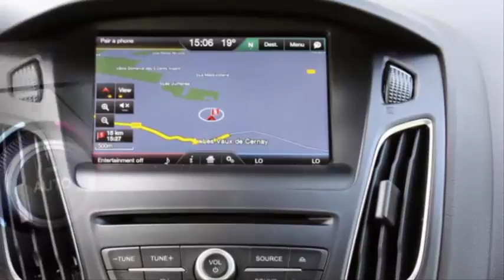WAW !! 2017 ford focus ecoboost review Is A 1 0L EcoBoost Enough For The Blue Oval's C Segment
WAW !! 2017 ford focus ecoboost review Is A 1 0L EcoBoost Enough For The Blue Oval's C Segment Sitting down at the pre-drive briefing with Ford

engineers ahead of sampling the refreshed 2017 Focus,

water bottles clinked as we wet our whistles before Q&A.

While pouring a glass, we noticed something stamped on

the bottle label: "1L." One liter. We were palming the

exact displacement of the EcoBoost engine our group was about to drive.

Autocar hd video is a channel devoted exclusively to the international world car. Discover all the new cars before anyone else! suggestions and criticism are both very we wait !!

--- Content autocar hd video broadcast editorial purposes --- Fill in Autocar channel hd video it is likely to be distributed, published, edited or used,,